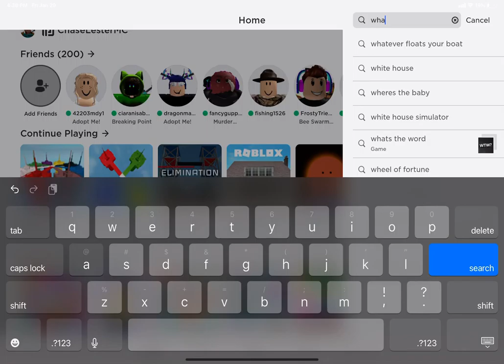What games d9 I make